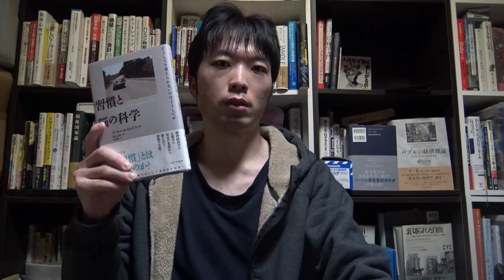室温10℃切る前の進捗【要点読み上げ進捗状況】『習慣と脳の科学――どうしても変えられないのはどうしてか』